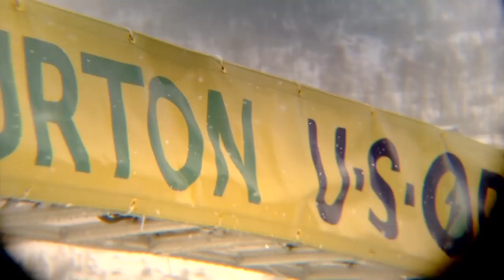Ski The Kingdom 'On Season' - Episode 2 "School Ski Champs in Les Deux Alpes”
The Ski The Kingdom 'On Season' Series aims to give an insight into the realities of going away to work a ski season. Showing the variety of jobs and opportunities there are, as well as what these jobs involve on a day to day basis. Along with some tips and tricks we've learned along the way.

In this week's episode:

Ski The Kingdom manager and video producer/photographer Jack Tompkins heads out to Les Deux Alpes, France to work as the Head of Content for the Independent Schools Ski and Snowboard Championships 2017.

Presented by Jack Tompkins (Instagram: @jackwrtompkins)

You can follow Independent Schools Ski and Snowboard Championships (@schoolskichamps)

You can follow Ski The Kingdom on Instagram: @skithekingdom